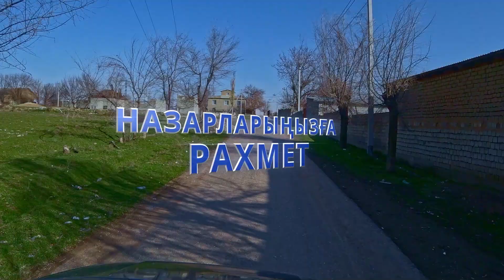Акжар ауылы село Акжар (Степное) Мұрат Нағашыбай – Туған жерім, туған ауылым.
Мұрат Нағашыбай – Туған жерім, туған ауылым.                                              Акжар
Село в Казахстане
Акжар — село в Сарыагашском районе Туркестанской области Казахстана. Административный центр Акжарского сельского округа. Код КАТО — 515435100. Расположено в 40 км к северо-западу от районного центра, города Сарыагаш. Через село проходит автомобильная дорога Ташкент — Шымкент. Википедия
Погода: 17°C, ветер ЮВ, 19 км/ч, влажность 54 % weather.com
Область: Туркестанская
Население: ▲ 5635 человек (2009)
Сельский округ: Акжарский
Сельский район: Сарыагашский